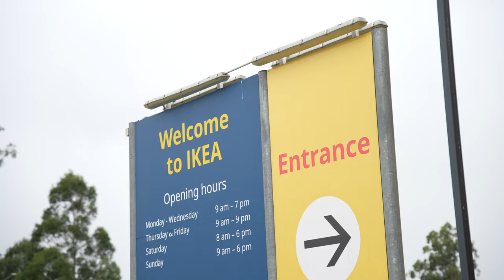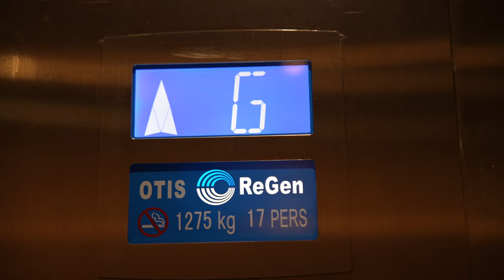Our Brisbane Apartment! | Australia Vlog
Today we move into our first Birsbane apartment!

▶ Equipment UK ◀
▶Sony Alpha IV
▶Sony A7R II
▶Samyang 24-70mm f/2.8
▶Samyang 85mm f/1.4
▶Sony 70-200mm f/2.8
▶Sony 50mm f/1.8
▶RØDE VideoMic Pro+
▶Jobe GorillaPod 3k
▶Lowepro ProTactic 450